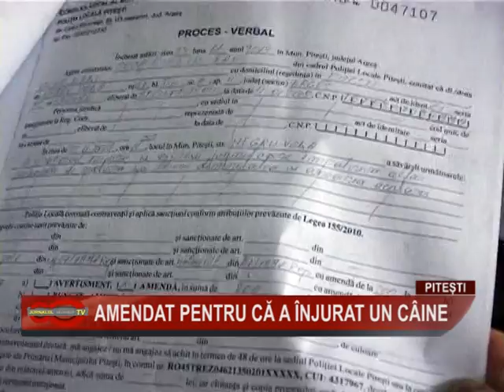04 AMENDAT PENTRU CA A INJURAT UN CAINE 11DEC